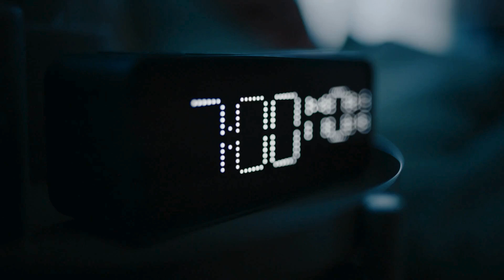TO JE TVOJA GODINA 🤗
To je tvoje vreme. A 2024? To je tvoja godina.

Zapratite INTERSPORT SRBIJA i na drugim društvenim mrežama 👇🏻

Sportski pozdrav! ⚽️🏀🎾🏐🏸🛹🎿🚲🛴